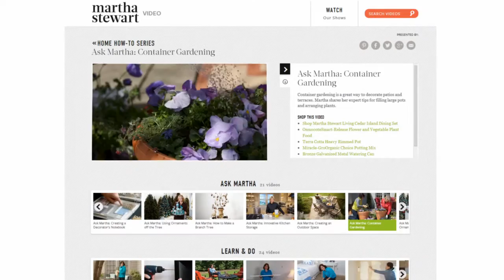Martha Stewart and The Home Depot Team Up for New Home How-To Series